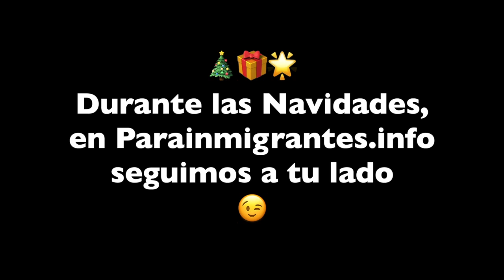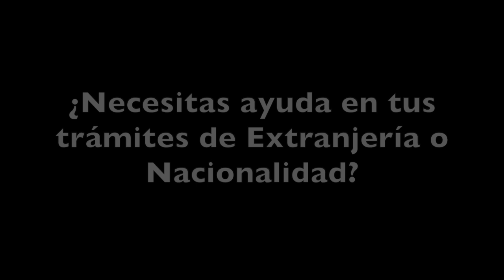🎅🏼🎁🎄El equipo de Parainmigrantes.info te desea ¡Felices Fiestas!🎄🎁🎅🏼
🎄 Durante estas fechas, en Parainmigrantes.info seguimos a tu lado

2020 ha supuesto un año repleto de situaciones, retos y acontecimientos que han marcado un antes y un después en nuestras vidas. Sin embargo, con esfuerzo, trabajo, esperanza, empatía y cariño hemos logrado sobrellevar todas las complicaciones que han podido presentarse en el camino.

Este año más que nunca, desde Parainmigrantes.info queremos agradecer todo el apoyo recibido durante estos meses tan difíciles para todos. Gracias por confiarnos la tramitación de vuestros expedientes y elegirnos para aclarar vuestras dudas. Para nosotros es un placer que nos permitáis formar parte de vuestros procesos.

Deseamos que en 2021 cumplas lo que te propongas y que sigas encontrando en nosotros una mano amiga dispuesta a ayudarte en lo que necesites, dando lo mejor de nosotros mismos para contribuir a que vuestros sueños se hagan realidad.

Con mucho cariño, te enviamos un fuerte abrazo y te deseamos unas felices fiestas llenas de la salud y del bienestar de tu familia y seres queridos.

Por un 2021 mejor que 2020.

⭐️🎉 ¡FELICES FIESTAS! 🎉⭐️